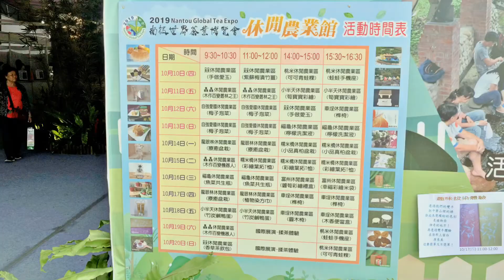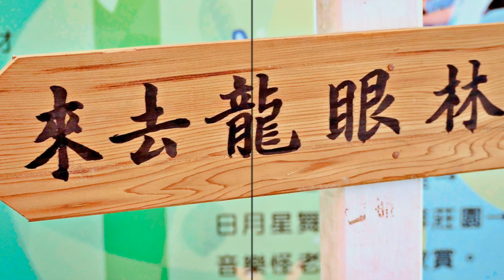2019龍眼林休閒農業區之小農友善耕作